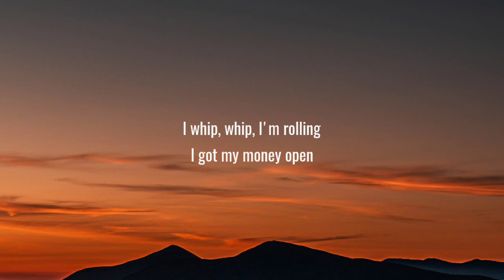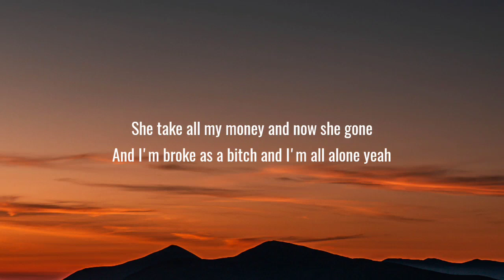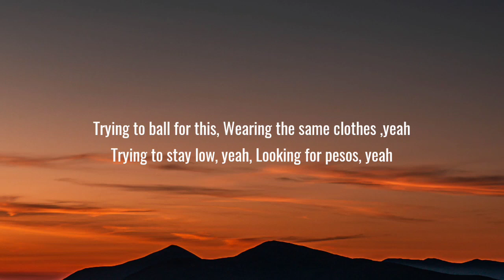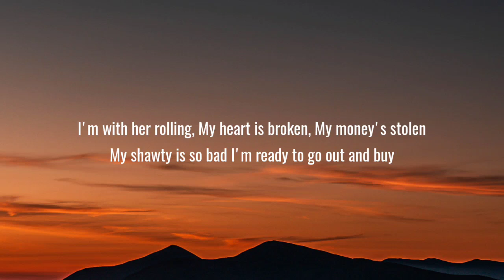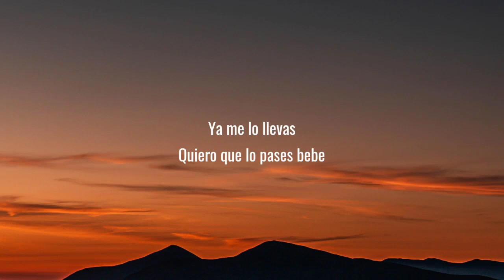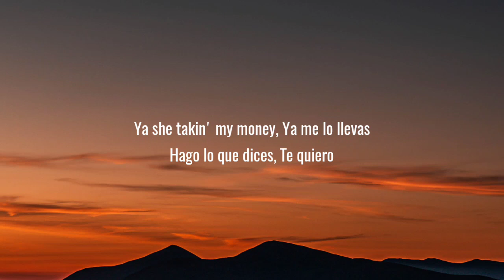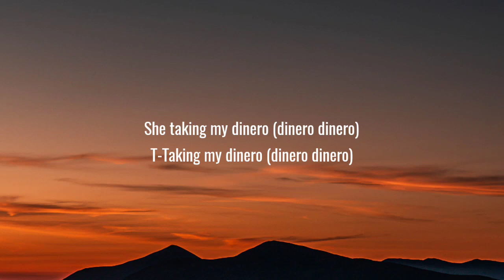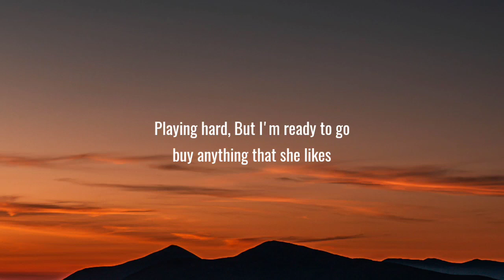Trinidad Cardona - Dinero (Lyrics)